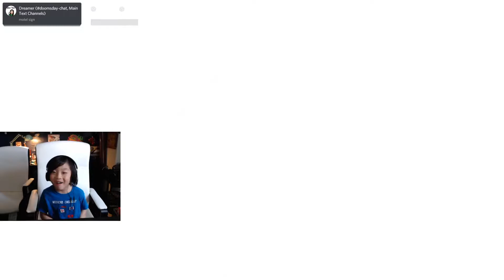Season 3 Battle Pass Giveaway | Reacting to Fortnite Live Event | Fortnite Flooded...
- Comment on your favorite kill (and why) in Milo's videos through July 4th
- 3 comments with the most likes each week will win a battle pass (9 total)
- Battle passes will be awarded June 20, June 27 and July 4